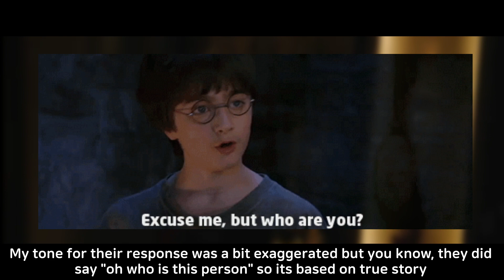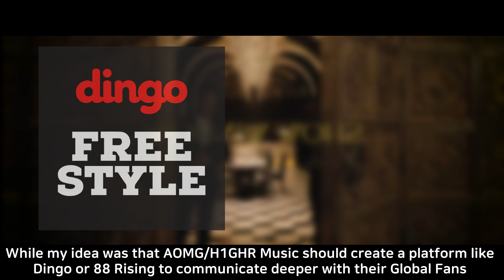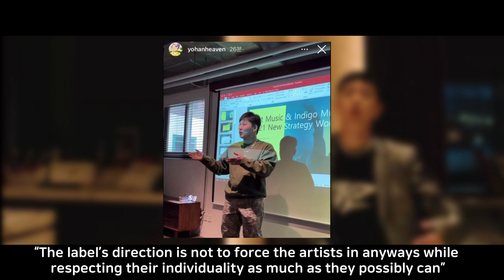I Sent a Biz Proposal to AOMG/H1GHR: Part 2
Let's make K-HipHop the next new wave!!